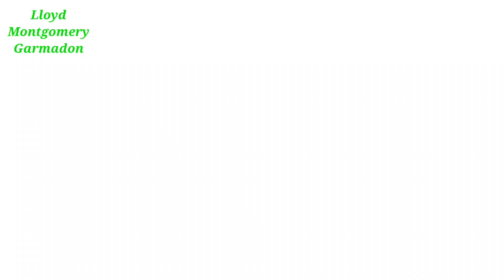Lego Ninjago The Island: Jay's Character Spot